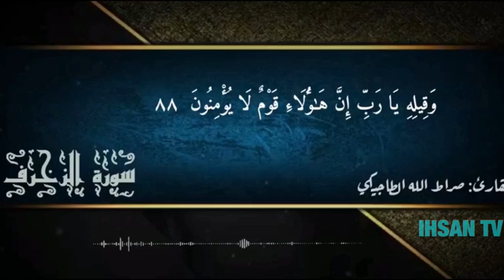Красивое чтение Корана, Сиратуллох Раупов.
Кироати Курон, Хикояхо, ва Шеърхои Точики Форси нав банав дар ин канал IHSAN TV пахш мегардад, хатман обуна шавед, пешаки рахмат,
‎تلاوت قران كريم ،داستان ها، و نشيدهاي فارسي
‎ تازه نو به نو از ان كانال دسترس كرده ميتوانيد تشكر زياد بر همه تون